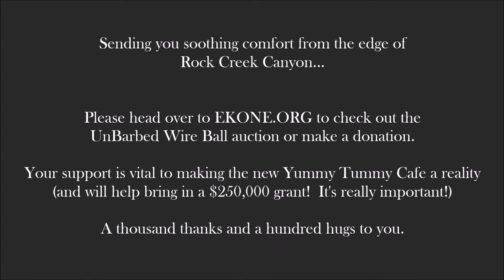UnBWB Canyonside Poetry with Jodie